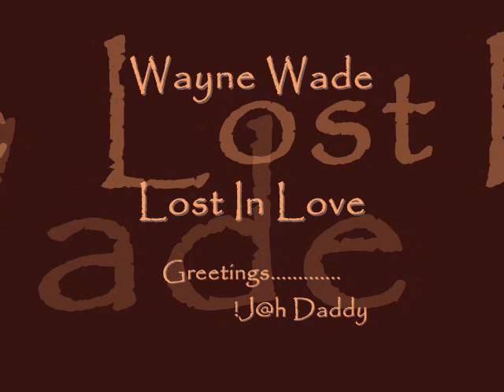Wayne Wade - Lost In Love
Design By: !J@h Daddy